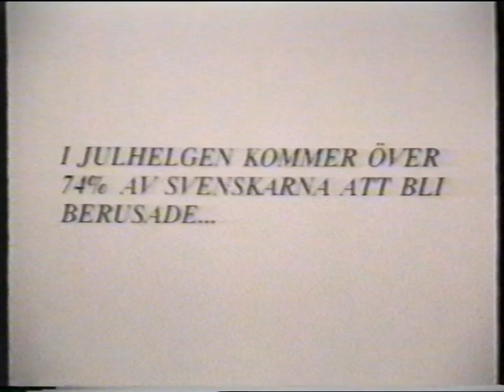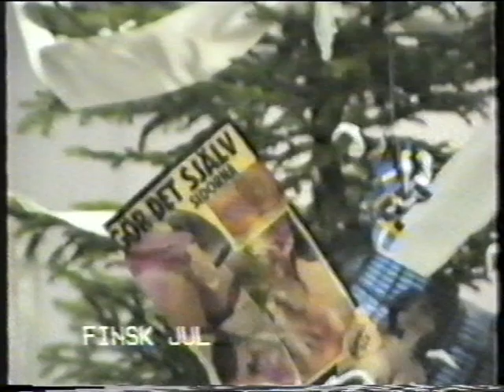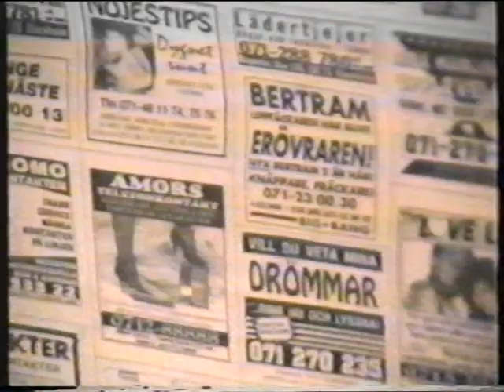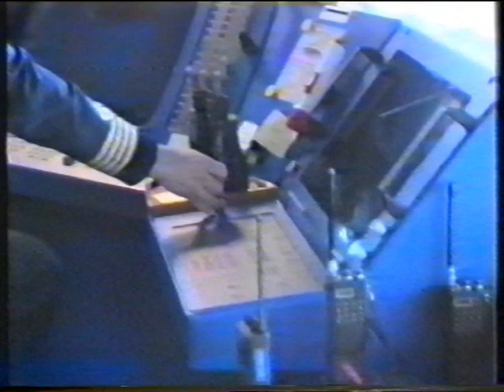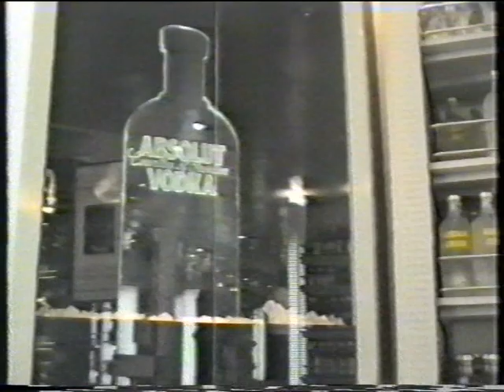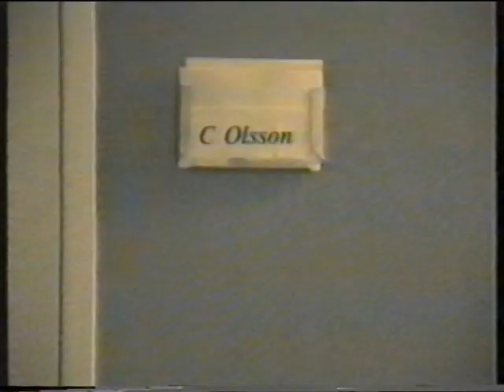Absolut jul (första halvan) 1991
Sjuka amatörklipp ombord på ms Athena, Viking Line
Gjorda av Max Larsson, Magnus Nilsson och Anders Nydell